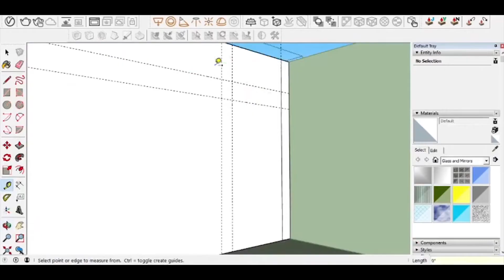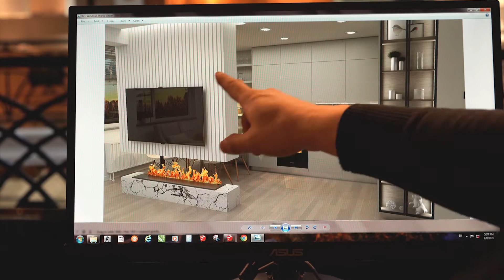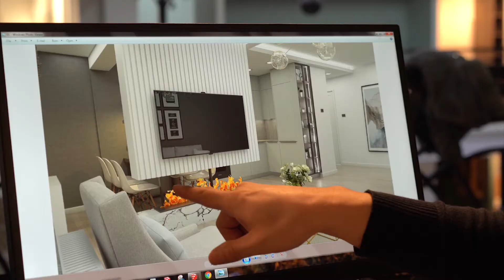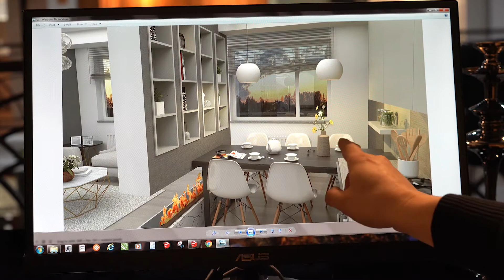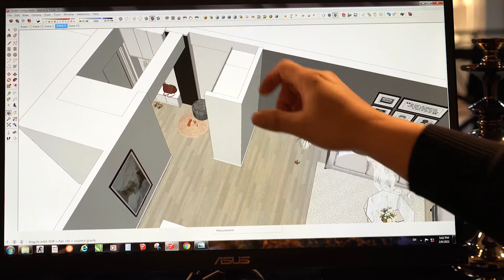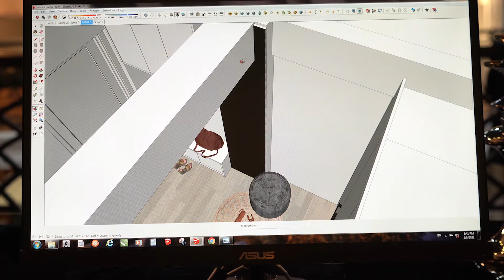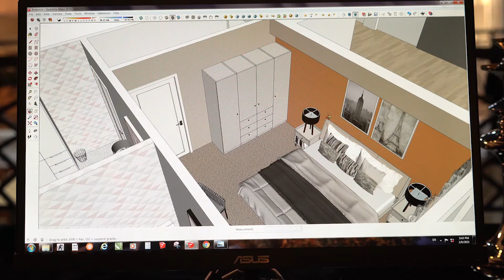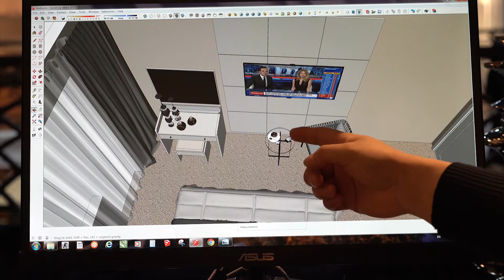Гэрийн Интерьер Дизайн